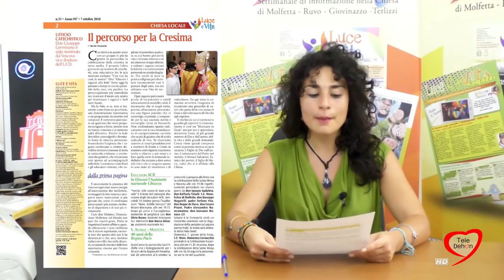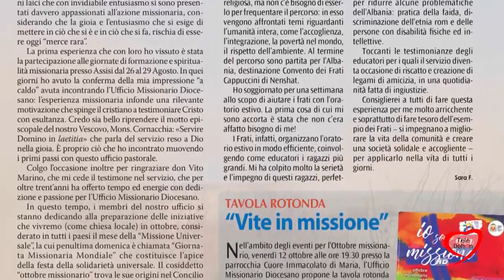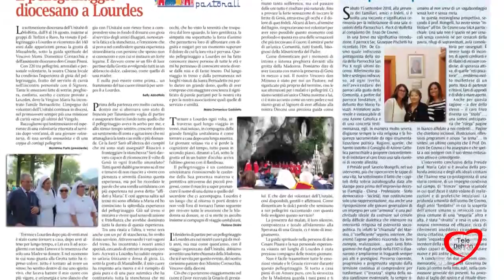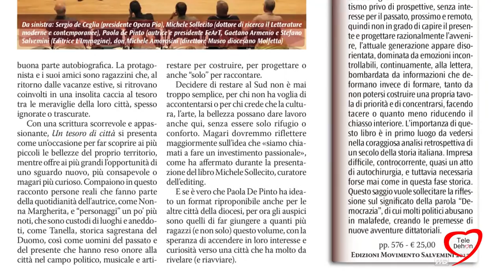DIOCESI MOLFETTA RUVO GIOVINAZZO TERLIZZI: RASSEGNA LUCE E VITA 04/10/18